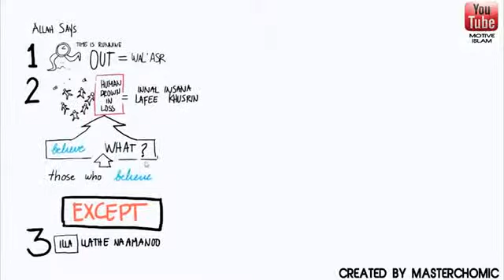Surah Al Asr - Dr Israr Ahmed and Ustad Nauman Ali Khan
وَالْعَصْرِ
إِنَّ الْإِنسَانَ لَفِي خُسْرٍ
إِلَّا الَّذِينَ آمَنُوا وَعَمِلُوا الصَّالِحَاتِ وَتَوَاصَوْا بِالْحَقِّ وَتَوَاصَوْا بِالصَّبْرِ

1.By time,
2.Indeed, mankind is in loss,
3.Except for those who have believed and done righteous deeds and advised each other to truth and advised each other to patience.